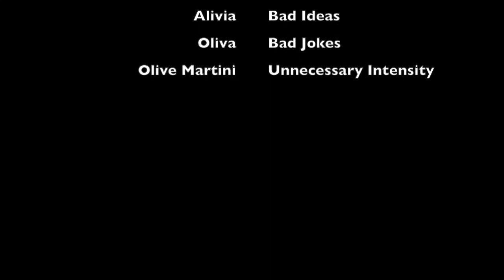I Have an Irrational Fear of Lighters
In which a teenager loses her mind while ranting about a day-to-day object.

weee dinn't start the fiyah
it was always burnin
since the worlds beeen turnin
nah weee dinn't lite it
but weee tried to fite it

Except I probably did start the fire because I don't know how to use lighters.